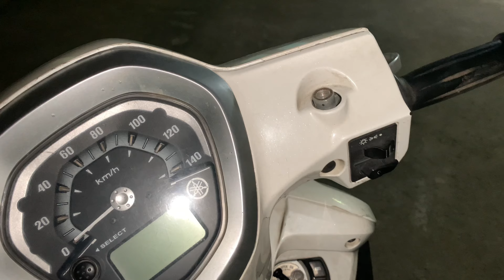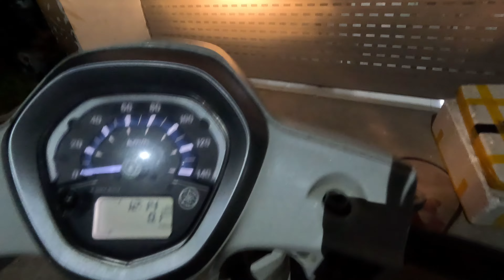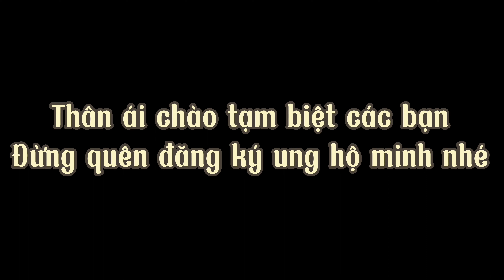Mua chim shikra trong miền nam - đôi sóc đã mọc lông rất đẹp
ưng ấn săn cò lép , cò đỏ , trích ré , gà nước , bìm bịp
chim săn mồi falconry chuyên xây dưng nội dung về chim săn mồi , chia sẻ kinh nghiệm thuần hóa và săn bắt .
kênh liên kết từ kênh  @kysumiennui  .
huntung with crestedgoshawk
Chim Ưng ấn săn mồi đỉnh cao , Первоклассная хищная птица , Top notch bird of prey
Đăng ký để ủng hộ kênh, bật chuông thông báo để khi có video mới phát hành !